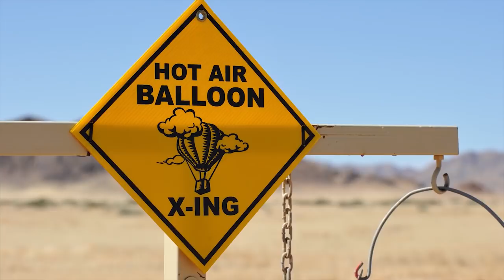Experince Sossusvlei from Kulala Desert Lodge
Kulala Desert Lodge is situated near the majestic Sossusvlei Dunes and is the closest lodge to Sossusvlei, accessed via a private gate exclusive to Wilderness Safaris.

Explore the reserve on electric “fat bikes” . Top off an extraordinary desert experience with a soaring hot air balloon flight over the dune field.